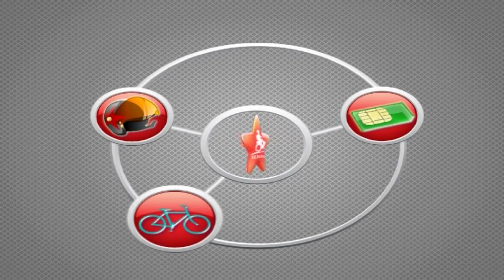Lữ Khách 24h Tập 174 FULL | Sự nghịch ngợm của nhạc sĩ Vũ Quốc Việt và tài nấu ăn của Mi Trần